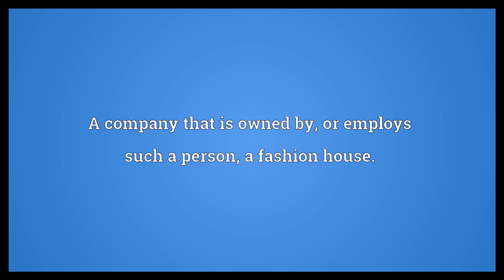Couturier Meaning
Video shows what couturier means. A person who designs haute couture (high fashion).. A company that is owned by, or employs such a person; a fashion house..  Couturier Meaning. How to pronounce, definition audio dictionary. How to say couturier. Powered by MaryTTS, Wiktionary